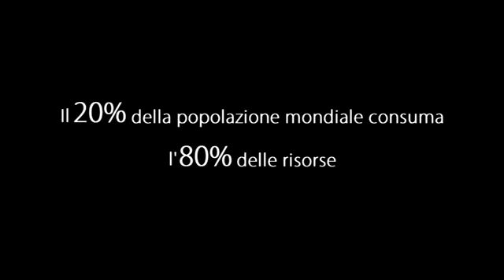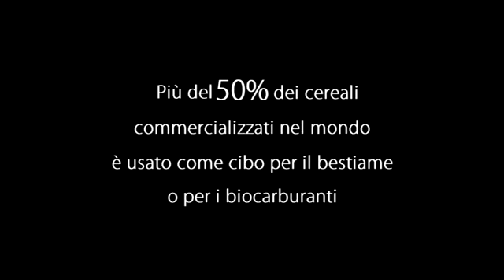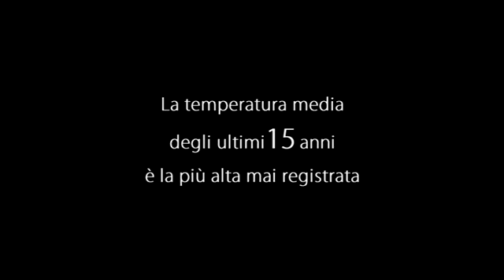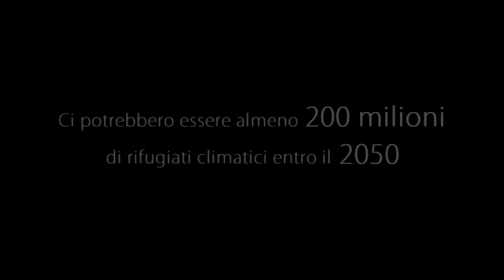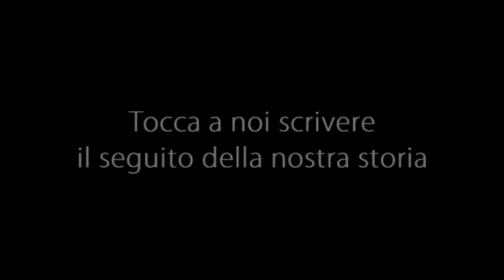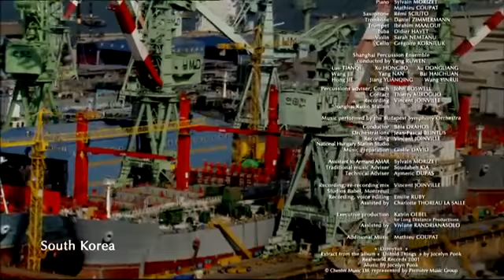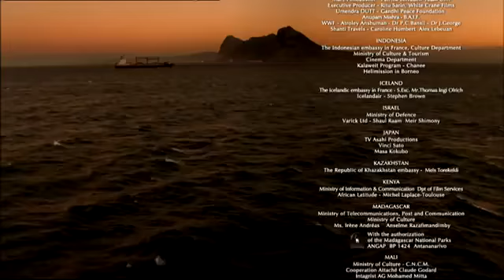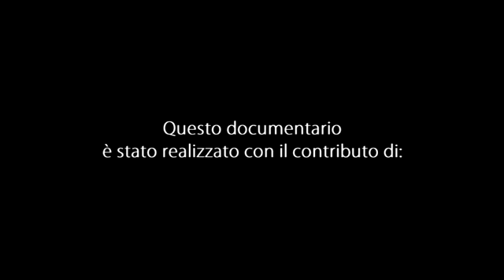Home IT Italiano